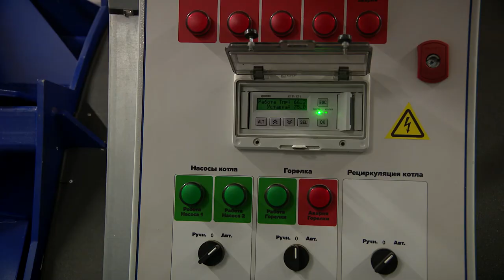В Вышнем Волочке заработала ещё одна новая котельная